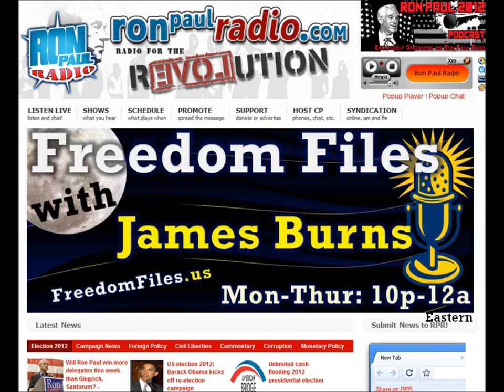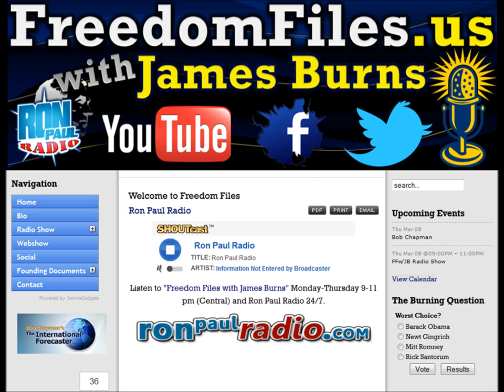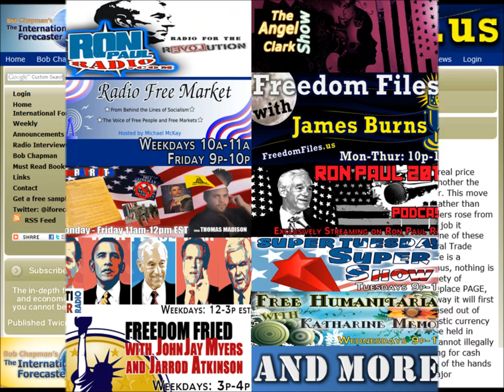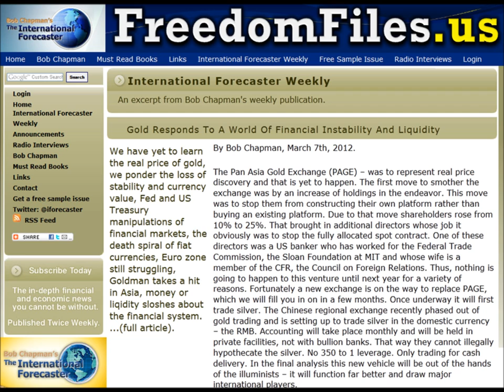FFw/JB Podcast (3/8/2012): Bob Chapman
Bob Chapman, The International Forecaster, talks about the European Union, Ron Paul, Police State and more in this Freedom Files Podcast.